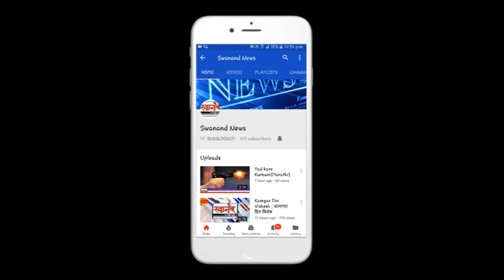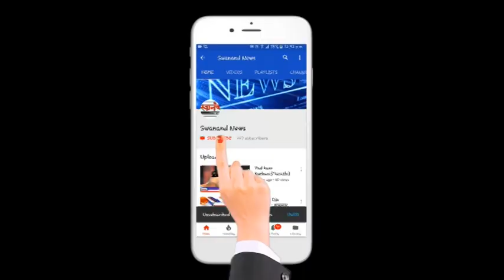Mumbai 3 Public Review | MarathiMovies 2018 | Swapnil Joshi, Mukta Barve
CHECKOUT ALL RELATED VIDEOS BY CLICKING HERE

SEND ME STUFF:

Near B.K.No.1416,
Maratha section - 32,
Ulhasnagar - 421004,
Dist. : Thane,
Maharashtra,
India